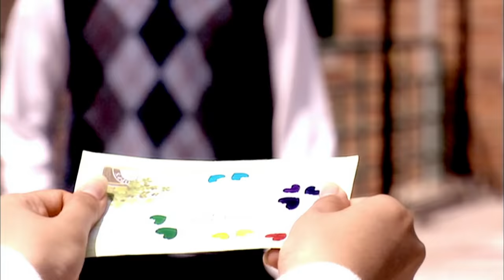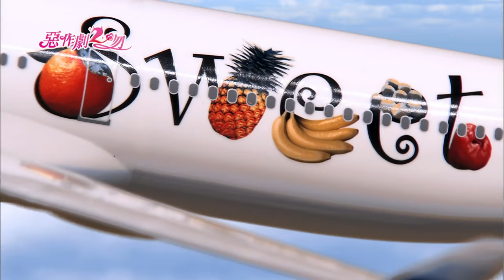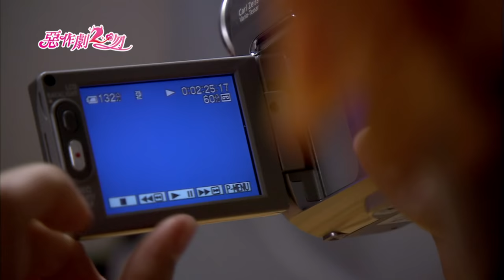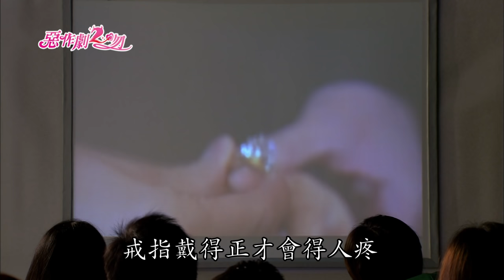《惡作劇2吻｜They Kiss Again》EP01 [MULTI SUB]｜90分完整版｜鄭元暢、林依晨、汪東城、張永正、趙詠華、唐從聖、劉容嘉、唐禹哲、瑞莎｜GTV DRAMA 八大劇樂部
前往關島蜜月的飛機上，湘琴謊稱這是她今生最後的願望，真誠的演技感動了空服員，讓空服員在飛機上播放她與直樹婚禮的 DVD ，此舉讓直樹傻眼。在飛機上還認識了一樣去度蜜月的夫妻 - 阿巧與瑪麗，瑪麗瞭解直樹與湘琴還沒上過床，問湘琴說不擔心湘琴在直樹心中毫無魅力？湘琴懷疑起自己。出關時，瑪麗發現直樹是個智慧型的優質男人，甚至開玩笑地建議要與湘琴交換老公，湘琴對瑪麗有不好的預感。